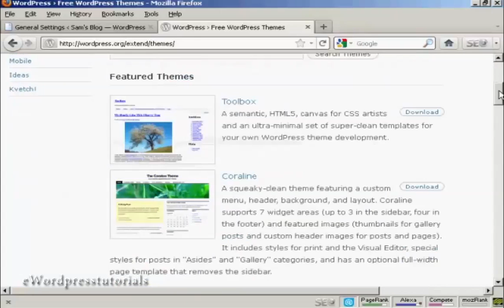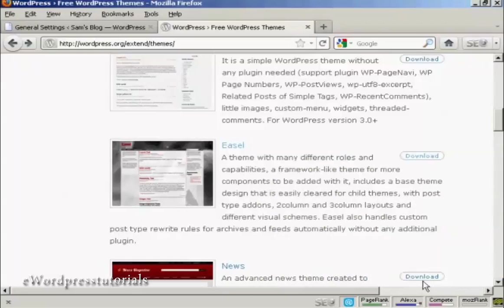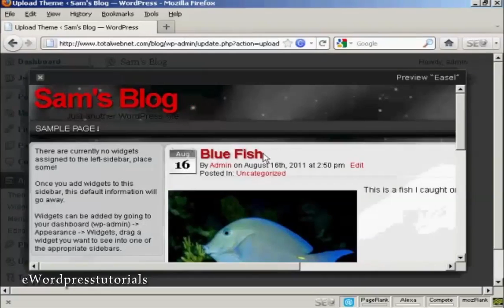How To Upload And Install Themes Manually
this video is about How To Upload And Install Themes Manually